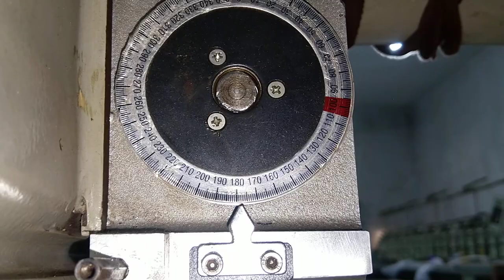Swf/Original/Korian/Embroidery. Machine Came/Timing! Full/Setting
In every city Lahore Sialkot Karachi Gujranwala etc in embroidery machines  industry.my contact is 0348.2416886 Babar_Ali
Chain_Stich. szk_ari_ machine